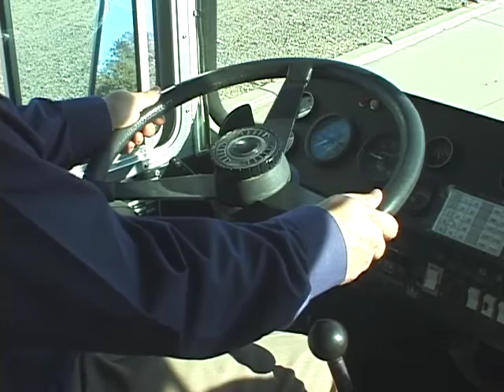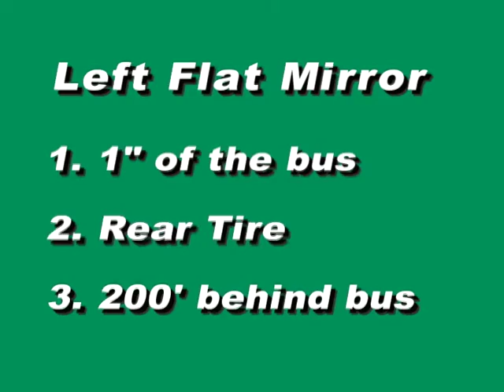Mirror Usage and Blind Spots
How to do a 5 point mirror check, how to determine the mirror zones, recognizing danger zones and prevention, demonstration of how to adjust mirrors. Classic video for mirror recognition for every driver. to preview full length copies.